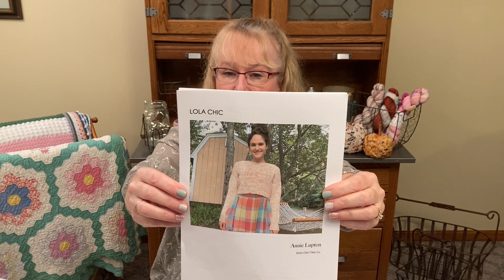Episode 31 - Carla Knits: Spooky shawl and a new Make Along!!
Welcome to episode 31!  On this episode I share three finished objects, a couple works in progress (including a new sweater cast on), and talk about a new make along!!

Ravelry: cbcraftygirl

HollyJollyMAL starts 11/1/21 and ends 1/15/22  -  Details can be found over in the Ravelry group

***New Pattern Release***
Autumn Crush Hat by Twin Stitches Designs
Yarns by: Pancake & Lulu, APL Crafts Handmade, Lofty Loops Yarn, lolodidit

Finished Objects:

Yarns by Noble Character Crafts, Jojoland, makers haven

Halloween Socks-plain vanilla sock
Yarn: Night Owl Fibers

Yarn: Universal Yarns Cotton Supreme Waves

Works in Progress:

Yarn: Freckled Whimsy

Lola Chic Sweater by Annie Lupton of Boho Chic Fibers Co.
Yarn: Berroco Vintage DK